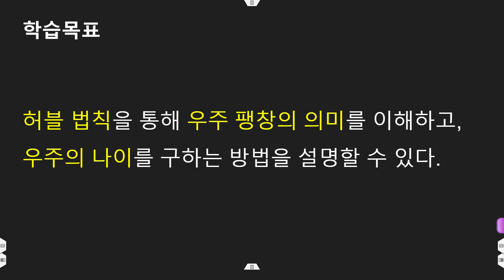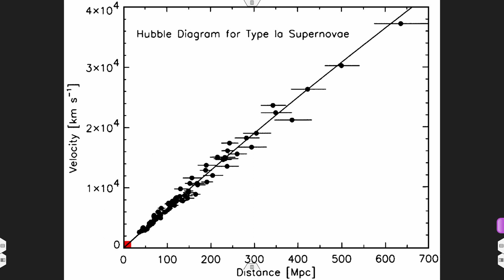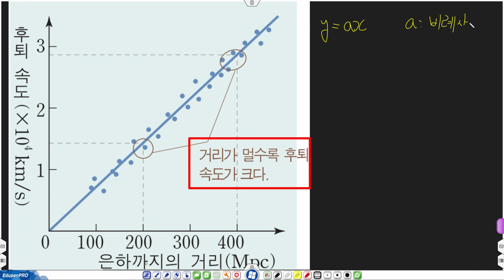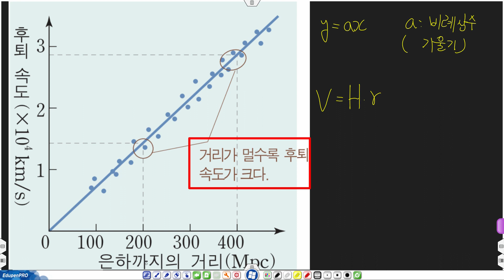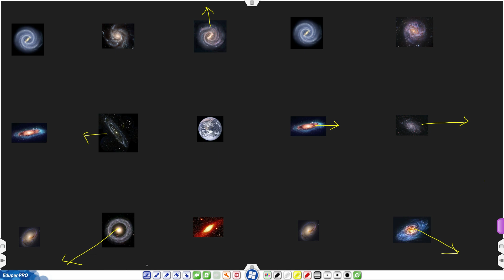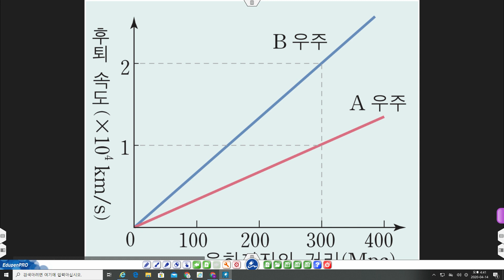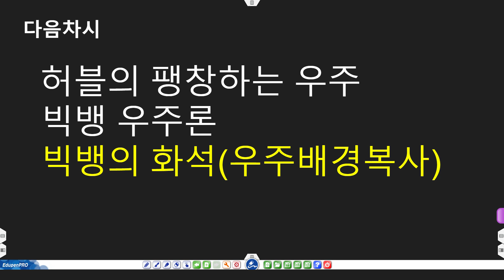융합과학 5차시, 허블 법칙과 우주의 나이2